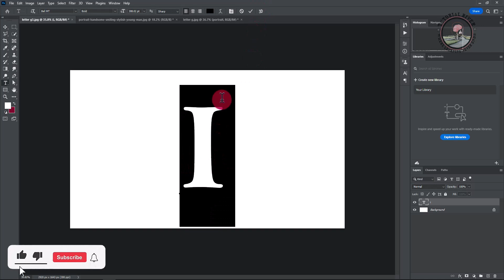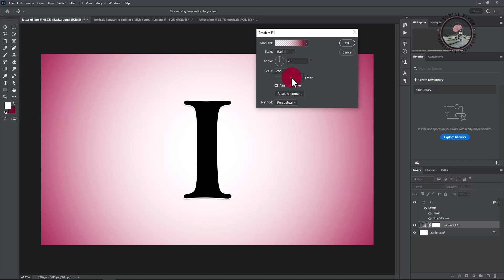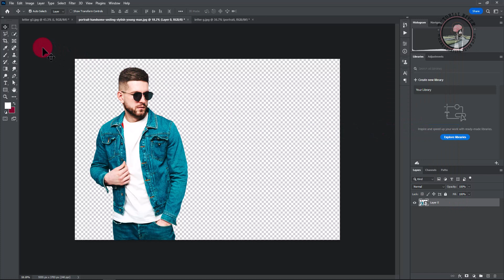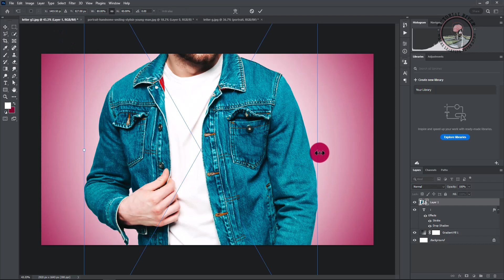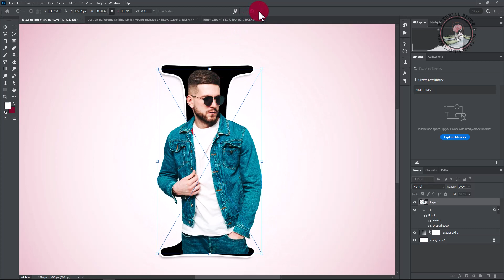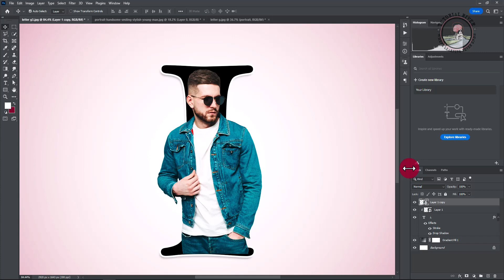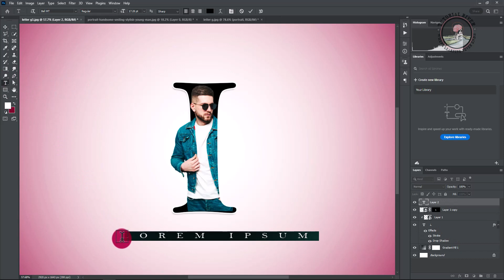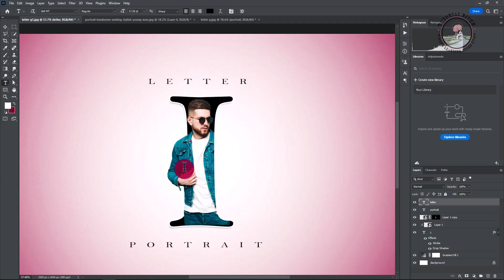Letter ( I ) Portrait Design Tutorial in Photoshop 2025 [ Easy Tricks ]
In the following tutorials, we will show you how to make Letter ( G )  Portrait Design Tutorial in Photoshop different easy methods